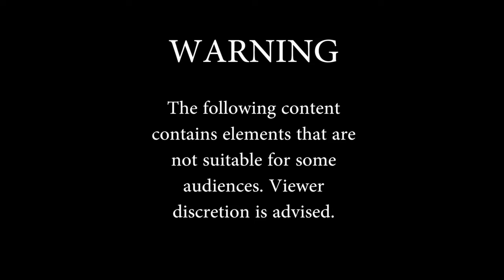Roy Police Officer Involved Shooting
Was this a justified shooting?
Should carrying a firearm mean police can use deadly force against you?